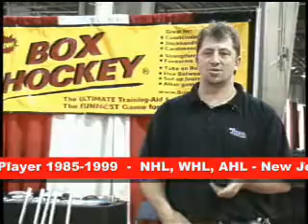Kevin Todd Interview/Testimony - BOXHOCKEY _BOX HOCKEY_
BOX HOCKEY is an Exhilarating Fast Action, High Energy Fun & Exciting 1-on-1 Portable Hockey Game that is Virtually Indestructible and creates Tons of Fun, hours of excitement, gut splitting laughter, intense competition, great skill building for stick handling, an incredible workout system that builds upper body strength, forearms & wrists, cardiovascular and more.